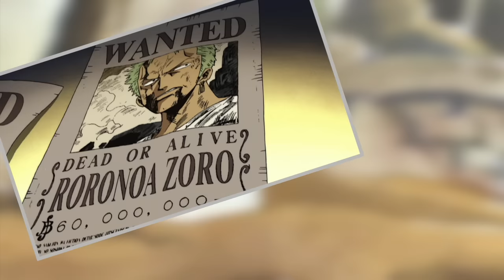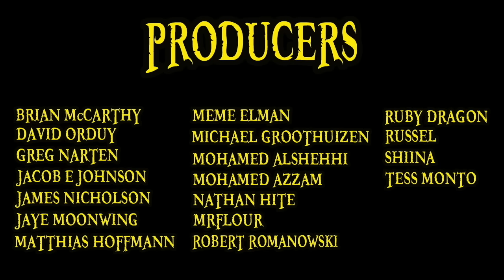The Alabasta Saga In 10 Minutes | Sagas In Minutes